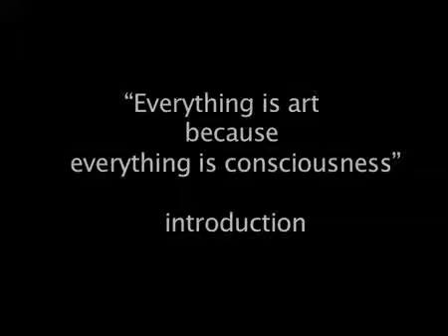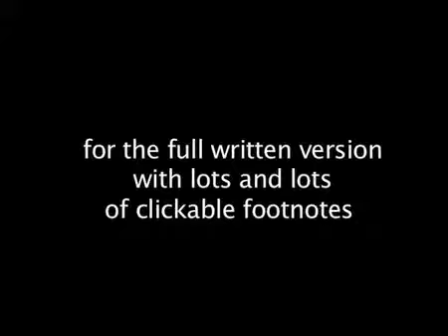Everything is art because everything is consciousness Intro 1